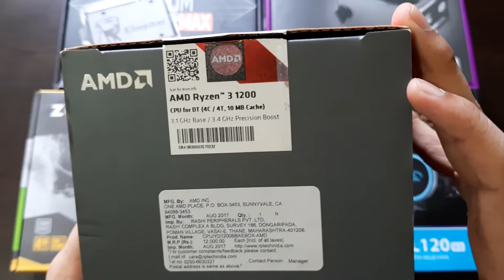How Does RYZEN 3 1200 Performs in 2021?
0:00 - Intro and Overview
3:46 - Review
8:22 - Conclusion

My PC Specs:

AMD RYZEN 3 1200:

MSI B450M PRO M2 MAX Motherboard:

Galax GTX 1050Ti Dual Fan EX OC:

Kingston 240GB SSD:

G.skill Ripjaws V 8GB RAM:

Deepcool L120 RGB Liquid Cooler for Intel/AMD:

Chiptronex Spline RGB Cabinet(Don't Buy):

LG 22MK600M 75Hz IPS Freesync Monitor

Cosmic Byte Mechanical Keyboard:

Live Tech Vulcan Gaming Mouse:
My Gear :-